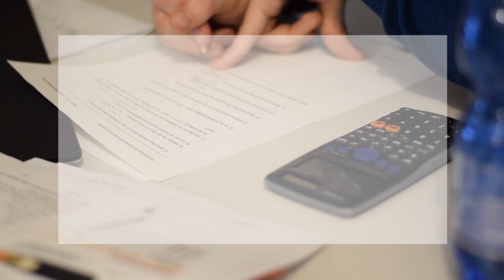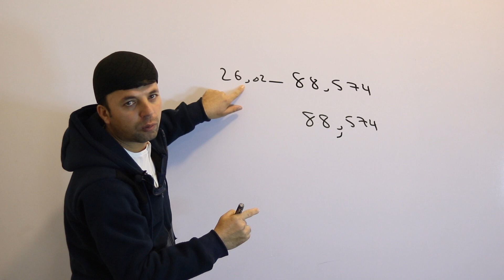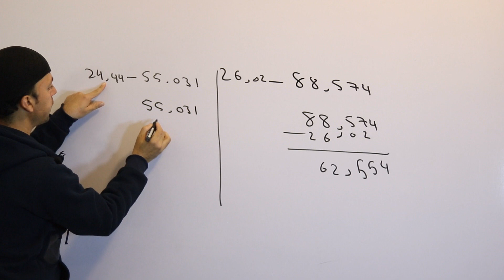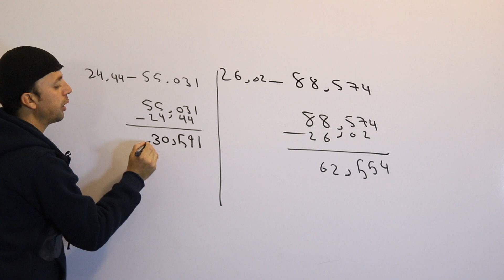عمومي رياضي | د اعشاري عددونه منفي عمليه په دريو دقيقو کې | Substraction Of Decimal Numbers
Afghan Ray
په دې ويډيو کې به تاسې د اعشاري عددونو منفي عمليه په ډېر اسانه او واضح ډول زده کړئ